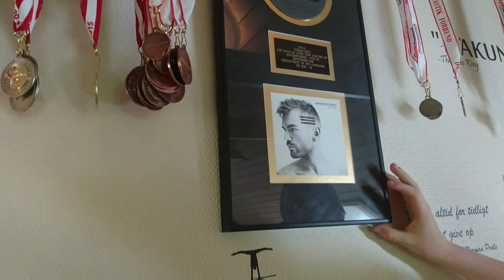Jarin Bertelsen VLOG 30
Jeg besøger sanger og rapper Tobias Tkb i hans hjem.